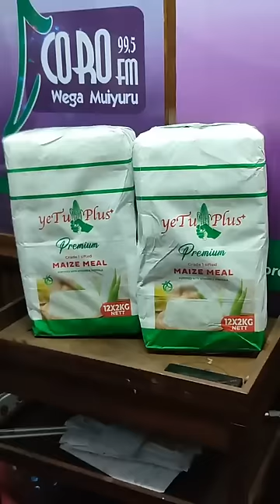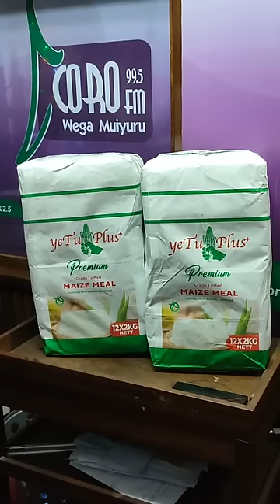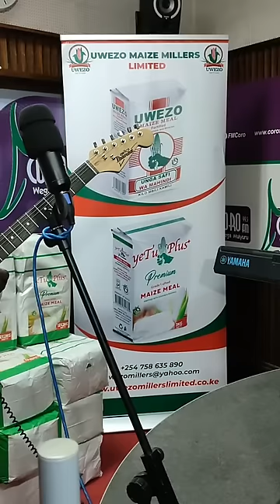Kamwana Wa Jane Live Mugithi Ft Joy Wa Macharia at Coro FM Friday Night Express